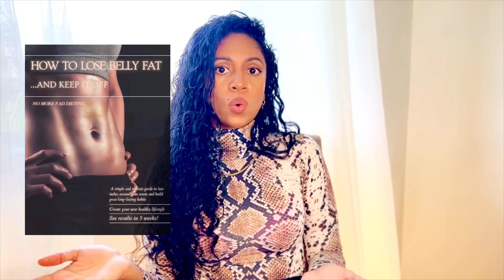How I Dropped 30 Pounds and Kept It Off! How to lose weight fast! How to get small waist quick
TRIED AND TRUE EBOOK GUIDE

➡️CREATE HABITS AND RITUALS FOR MASSIVE CHANGE IN YOUR LIFE
(live replay videos) Click Here 🔻

Tap into my digital product offers, blog, newsletter and much more 💎💫

Your support helps the channel continue to spread highly valuable & robust talks, teachings, trainings and more in the health, fitness & mindfulness space. Click Here🔻

➡️THE BEST PLANT-BASED energy drink

➡️UNIMAGINABLE FOODS
I'm so happy I discovered this plant-based coffee mix that promotes gut health and tastes good along with other nutritious products. I know you all will love it! Click below🔻and just look at the amazing ingredients in it!

(It's been a journey growing this channel, but I love it and enjoy helping people embody the higher version of themselves)